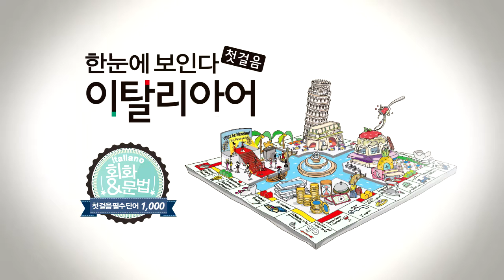한눈에 보인다 - 이탈리아어 첫걸음 Chap.5 | 5-7 어떤 자전거를 사야하지? |따라 말하기